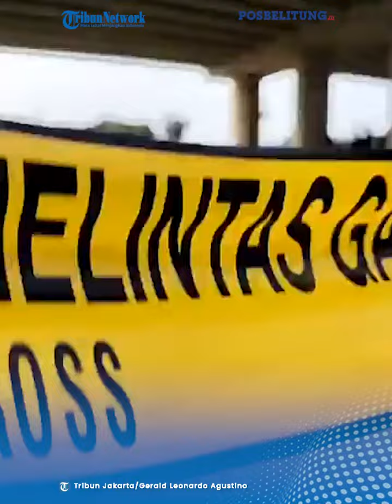Polisi Pastikan Mayat Wanita Dalam Karung di Kolong Jalan Tol Dianiaya Sebelum Dibunuh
Dilansir dari Warta Kota, Mayat wanita dalam karung yang merupakan korban pembunuhan ditemukan di kolong Tol Cibitung-Cilincing di sisi aliran Banjir Kanal Timur (BKT) Marunda, Cilincing, Jakarta Utara, Sabtu (27/5/2023) siang.

Kapolres Metro Jakarta Utara Kombes Gidion Arif Setyawan memastikan mayat wanita dalam karung yang ditemukan di kolong Tol Cibitung-Cilincing, Cilincing, Jakarta Utara pada Sabtu (27/5/2023), adalah korban pembunuhan.

Sebab kata Gidion Arif Setyawan pada tubuh korban ditemukan tanda-tanda kekerasan yang mengarah bahwa korban dianiaya sebelum tewas.(*)

(Dwiki)